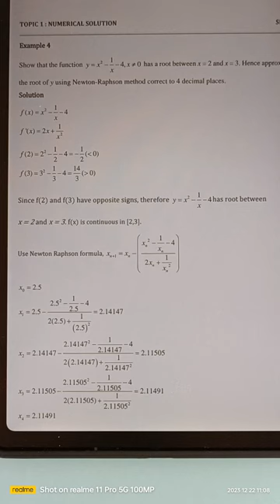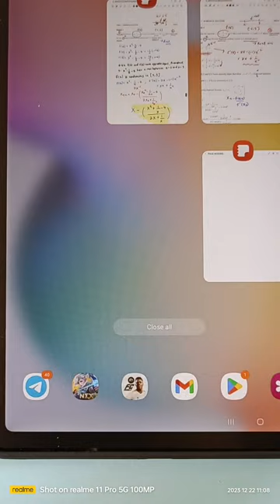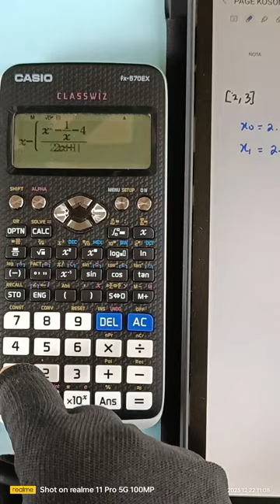PAGE 7 - EXAMPLE 4